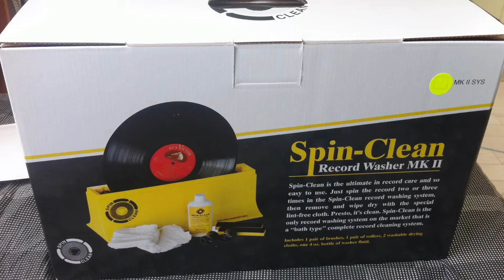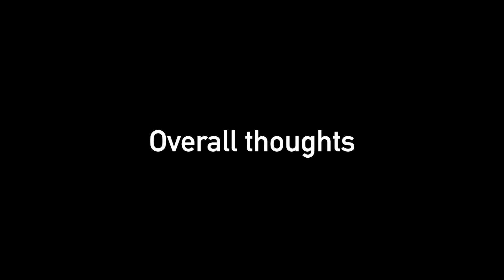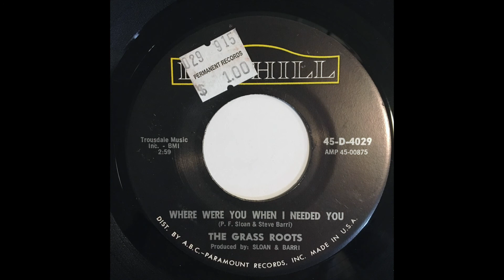The Grass Roots "Where Were You When I Needed You" (1966) 45rpm reaction and research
. I'm going through a big box of 7" singles from the 60s and 70s I bought on eBay, one 45 at a time.
In this video: THE GRASS ROOTS -- "Where Were You When I Needed You" b/w "(These Are) Bad Times". Released in 1966 on Dunhill.

The Grass Roots audio in this video is a needle drop from the actual single pictured.